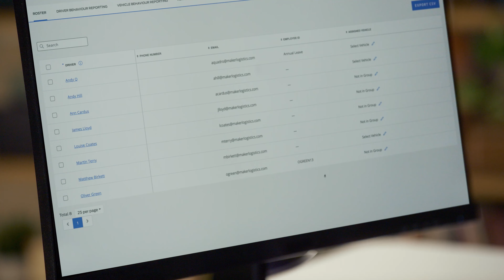Le tout nouveau Ford Transit Custom | Pour une gestion intelligente | Ford FR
Entièrement connecté pour une gestion plus intelligente. Découvrez comment l'intégration du tout nouveau logiciel Transit Custom avec Ford Pro™ peut rendre votre flotte plus sûre et plus productive.

Doté d'une connexion 5G de série, le tout nouveau Transit Custom est configuré pour intégrer le logiciel Ford Pro™ ; vous pourrez ainsi bénéficier d'une surveillance en direct de votre flotte grâce à Ford Pro™ Telematics.¹

Les fonctionnalités conçues pour assurer la sécurité de vos véhicules, de vos conducteurs et des autres comprennent le rétroviseur numérique pour une meilleure visibilité arrière².

Avec Ford Pro™ Telematics et Digital Key³, vous pouvez attribuer n'importe quel véhicule aux conducteurs et garder une trace de leur accès.

Des fonctionnalités utiles, comme le chargement sans fil⁴ , la présence de ports USB supplémentaires et le démarrage sans clé³  contribuent à rendre votre journée plus productive.

Ford Transit Custom Limited. Un fourgon intelligent pour une gestion intelligente.

Avertissements :
¹ Ford Pro™ Telematics est disponible pour les véhicules Ford équipés d'un modem FordPass Connect ou d'un appareil rechargeable tiers éligible (les caractéristiques du produit peuvent varier). Pour les clients professionnels/les parcs automobiles admissibles uniquement. Les affichages sont susceptibles de varier.
² Fonctionnalités en option présentées.
³ Digital Key disponible fin 2024.
⁴  Il se peut que le chargement sans fil ne soit pas compatible avec tous les téléphones mobiles.